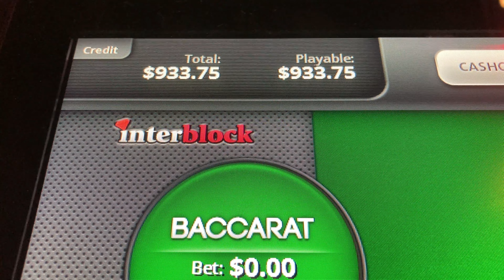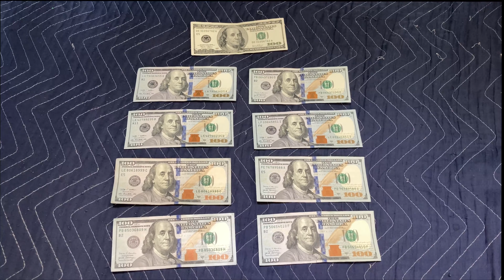Stadium Baccarat P4 System || How To Win at Baccarat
Don't risk money you can't afford to lose.